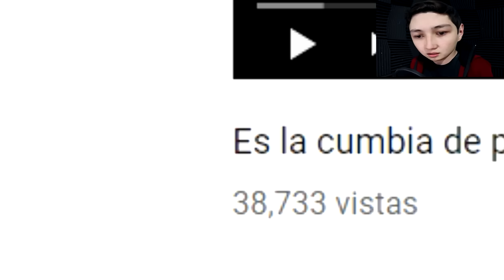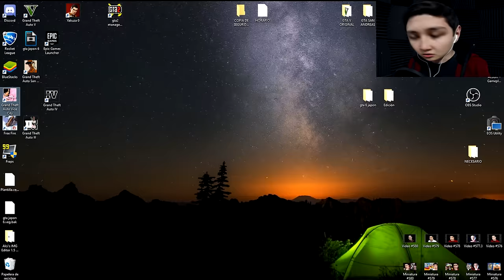NOOB JUEGA GTA VICE CITY A LAS 3:00 AM... 😂 (Pepito el Crack)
GRAND THEFT AUTO VC (GTA VICE CITY): NOOB JUEGA GTA VICE CITY A LAS 3:00 AM... 😂 (Pepito el Crack) Grand Theft Auto Vice City, Suscríbete si quieres que el NOOB juegue GTA SAN IV o III a las 3 AM! Esto que sucedió en GTA VC fue verdaderamente MISTERIOSO, no hay ningún TRUCO... Like para más retos a las 3:00 AM en Grand Theft Auto 5!!

NOOB JUEGA GTA VICE CITY A LAS 3:00 AM... GRAND THEFT AUTO VC